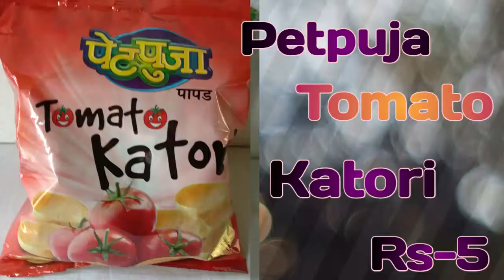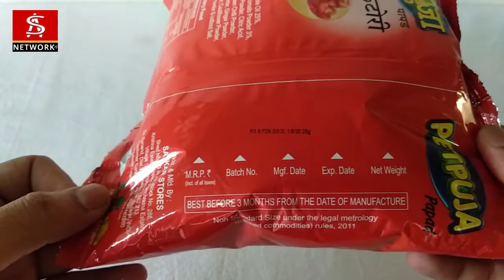Petpuja | Tomato Katori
Here is an Unboxing of the  Patpuja

* Hey guys! welcome to AS-NETWORK Collection.
I love doing learning video foe kids.
I love to tech children and play with them.
i hope you love my videos and hope you have fun watching them.
So follow me and join the AS-NETWORK Collection!

Here is an Unboxing of the NEW HOT TOYS